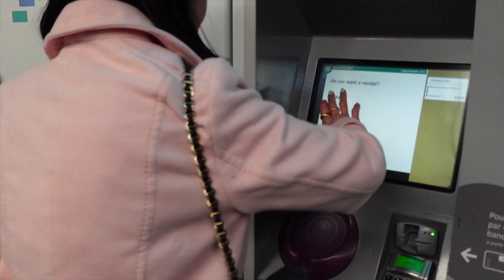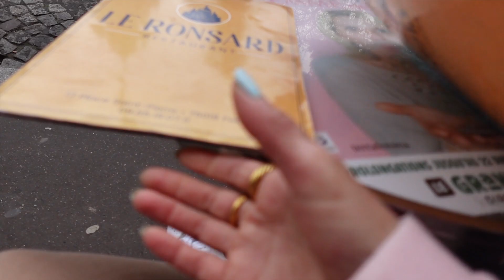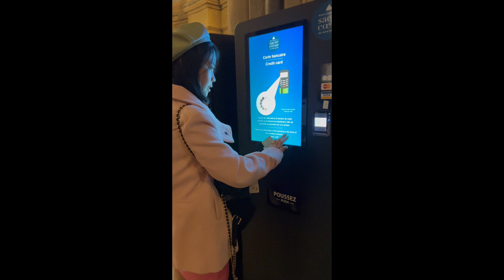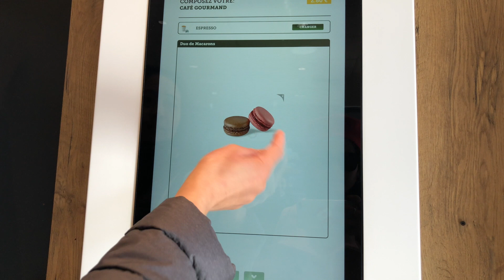MY JOARNEY TRAVELING ALONE IN PARIS | ARRIVAL | DAY 1